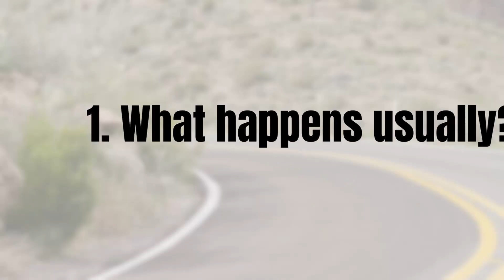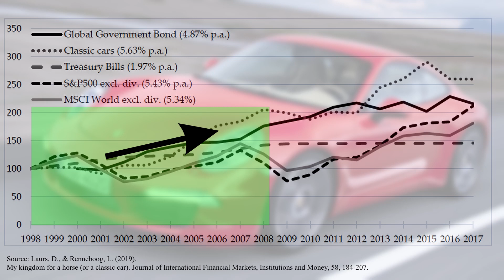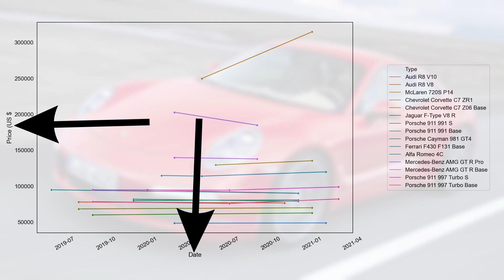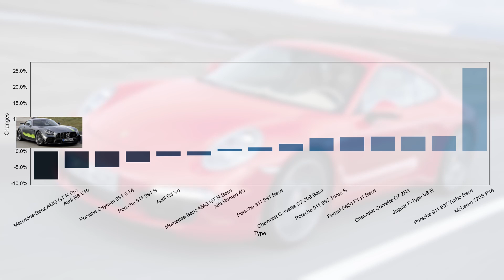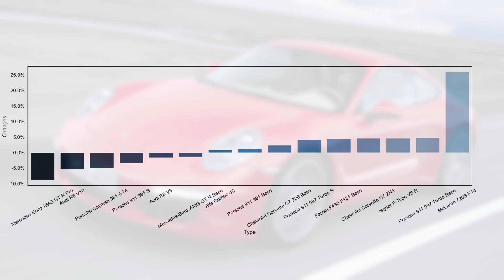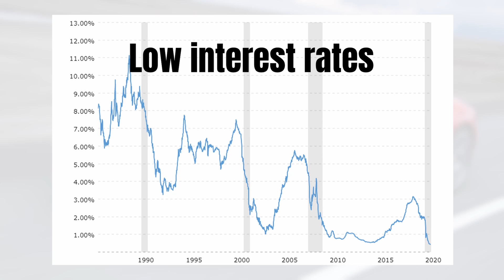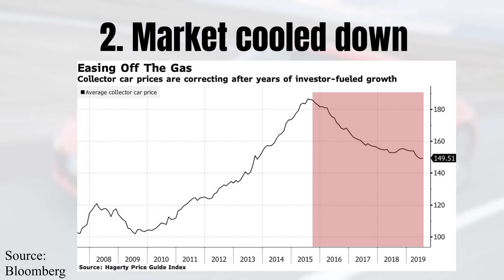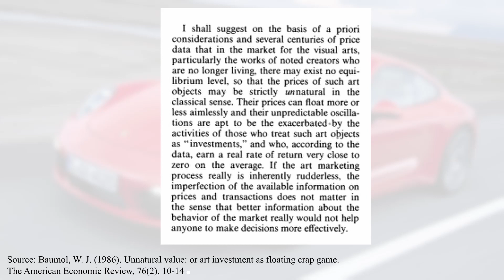Car prices after the pandemic | The worst moment to buy a car?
Buying a sports or supercar in 2021 or after the pandemic, then this is the video to watch. Prices of collectable sports and supercars increased during the pandemic. This raises the questions, where will they go from there? Will do continue to increase and perhaps be a good investment, or are they in a bubble which might burst soon? That is what you will find out in this video.

We start the video by figuring out how collectable car prices developed in the past and how this relates to the economy. After all, this might say something about their development in the future. Yet, when comparing the prices to the stock market, we discover that that there isn’t a clear relationship. Moreover, various research papers confirm that the relationship between the economy and the stock market is indeed very weak.

After this, I show you based on my own data, how the car prices developed during the pandemic. This includes the development for the Mclaren 720S, Audi R8, Porsche 911, Corvette Z06, Mercedes Benz AMG GT R, Alfa Romeo 4C, and Jaguar F Type. The analysis revealed that prices were quite stable and this is also what experts from Hagerty and Sothebys observed. Based on expert’s opinions, I will then present you some reasons as to why the prices were so stable. A big one is the rise of online auctions.
Finally, towards the end of the video, we will discuss what might happen to the prices after the pandemic. I think that we will see the same stable pattern or a minor increase.

Content:
0:00 Introduction
00:46 The economy and car prices
04:33 Car prices during the pandemic
13:37 Future development